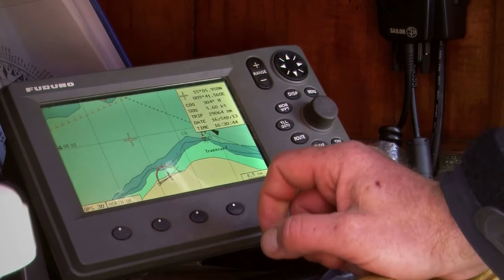Skonnerten Fylla - en oplevelse for livet!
LEJRSKOLE PÅ HAVET

Fylla er en kilde til oplevelser og indtryk, som kan bruges til alt fra teambuilding til biologi, historie og medieundervisning. Skippers ord er altid lov, og idet eleverne i fællesskab skal være med til at sætte sejl, lave mad og sørge for, at livet til søs glider som smurt, opstår der ofte nye konstellationer af venskaber blandt eleverne.

Arbejdsopgavernes mangfoldighed giver alle en plads i det fællesskab, det er at sejle skibet og leve om bord. Fylla tilbyder gode rammer for både ro og fordybelse samt fart over feltet! Et togt med skonnerten er bestemt en unik oplevelse. Man får et indblik i, hvordan en rigtig sømand arbejdede i tidernes morgen, og man får lov at mærke suset fra vinden og havet, når skibet glider henover bølgerne.

Eleverne bliver opdelt i hold, som skal varetage forskellige rutineopgaver om bord på Fylla, som fx madlavning, oprydning og rengøring, nattevagt m.m. Derudover skal eleverne også deltage i nogle udpræget maritime aktiviteter som at sætte sejl, binde knob og navigation af skibet.

Lejrskolesejlads med Fylla

En unik rysten-sammen tur

Et lejrskoleophold om bord på Fylla tager udgangspunkt i 5 dages sejlads, hvor eleverne tager del i det daglige arbejde samt deltager i diverse undervisningsforløb om bord på skibet. Eleverne bliver rystet sammen på en helt speciel måde. Idet det tager ca. 1-2 dage at vænne sig til den lidt anderledes, men fascinerende tilværelse om bord, anbefaler vi, at en lejrskolesejlads som minimum varer 5 dage, hvormed læringsaspektet blive optimalt.